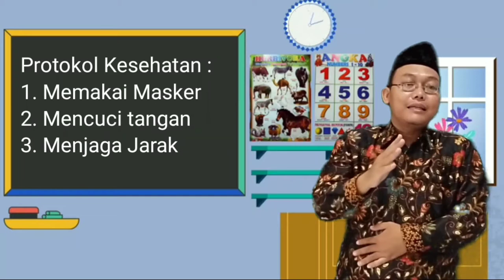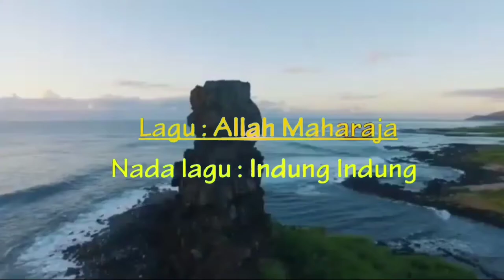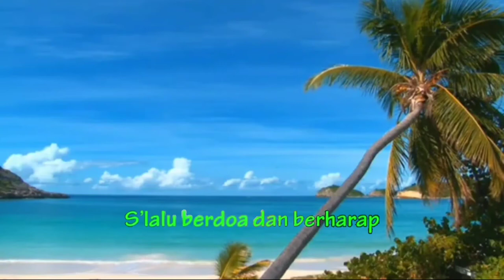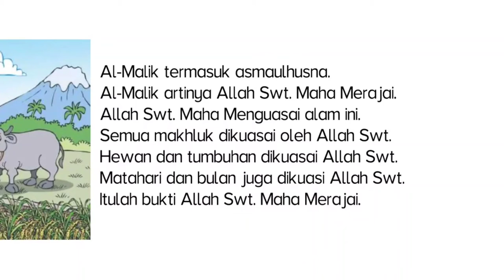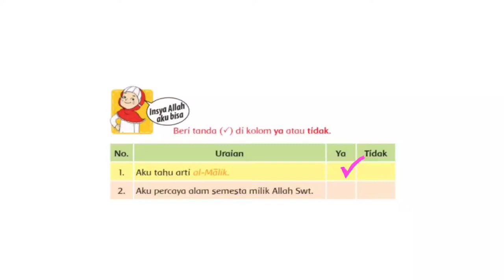Pendidikan Agama Islam dan Budi Pekerti Kelas 1 "Al-Malik"